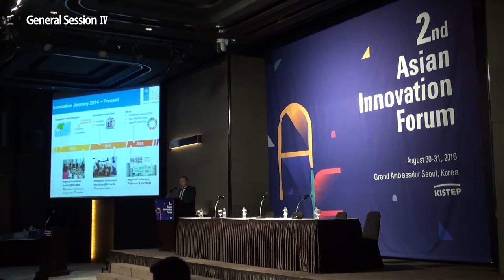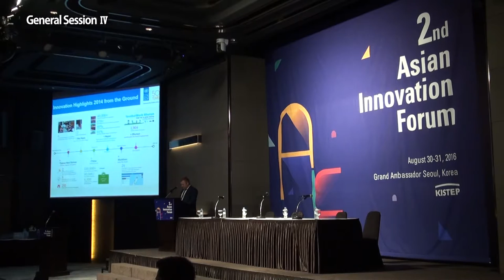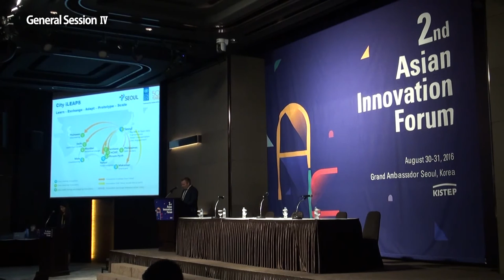[General Session 4] Artemy Izmestiev - UNDP Seoul Policy Centre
Innovation for Achievement of the Sustainable Development Goals